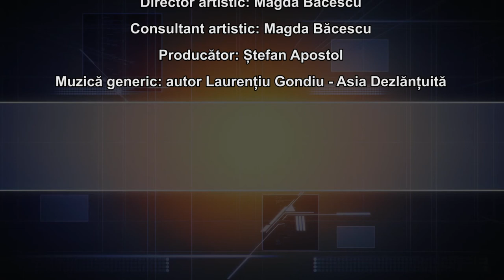CoolART 26 04 2019 Teatrul Avangardia, o afacere de succes!